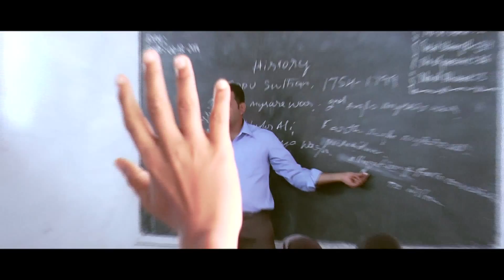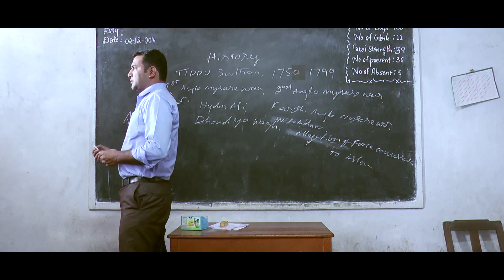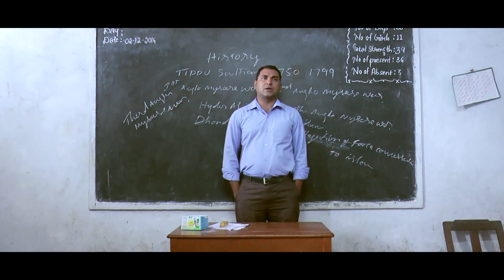Think Analytically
Short movie based on critical analysis of curriculum. Produced by SIO Karnataka zone.